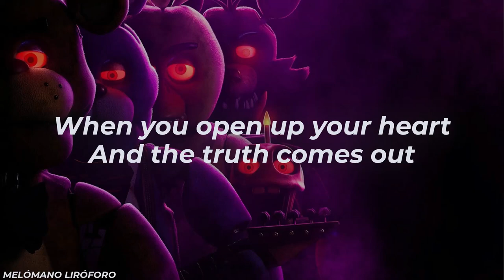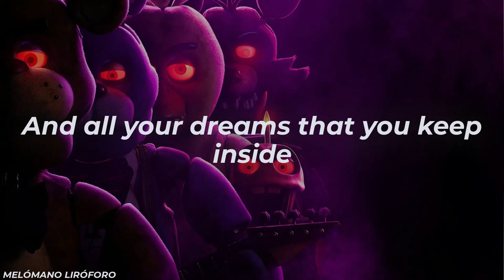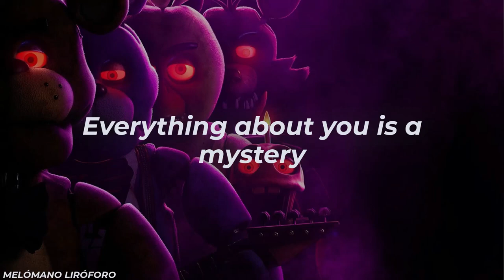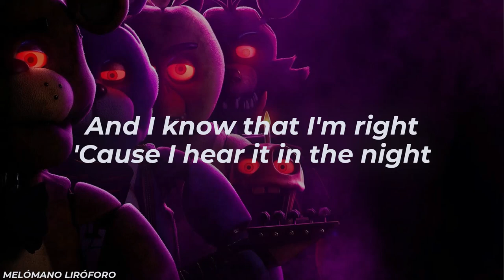THE ROMANTICS - TALKING IN YOUR SLEEP | LYRICS (FNAF SOUNDTRACK)